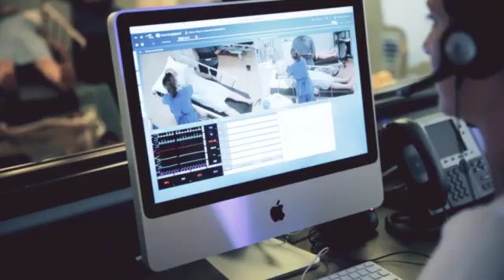Meet The CAE Healthcare Audiovisual Solutions Team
LearningSpace and CAE Replay are audiovisual recording and playback systems that improve healthcare simulation programs through effective debriefing, center management and versatile reporting. The CAE Healthcare audiovisual solutions team provides AVS consulting, installation & support.